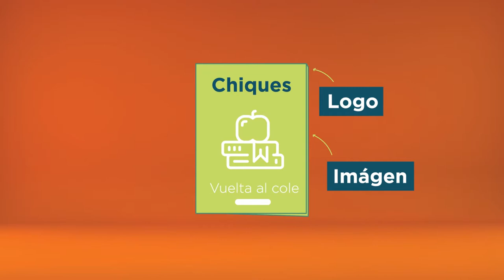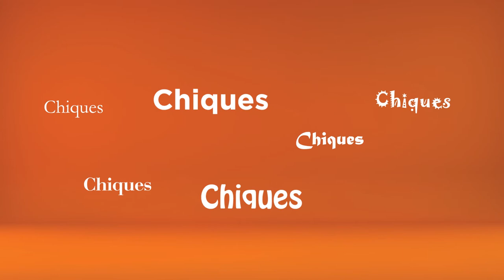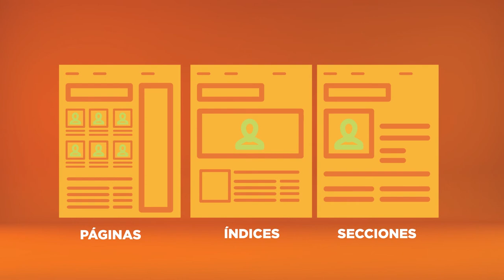Microaprendizaje: ¿Cómo se arma una revista?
Un video que explica cómo se arma una revista. Este recurso forma parte de la serie Microaprendizaje ¿Cómo hago? del área Diseño gráfico, producida en el marco del plan Aprender Conectados.